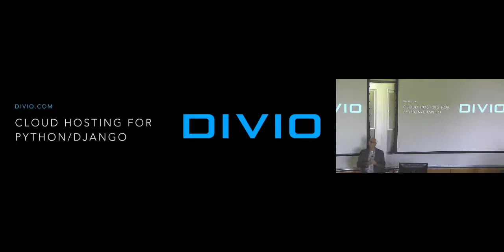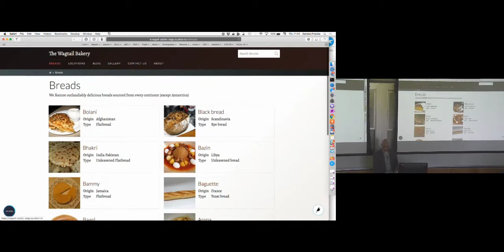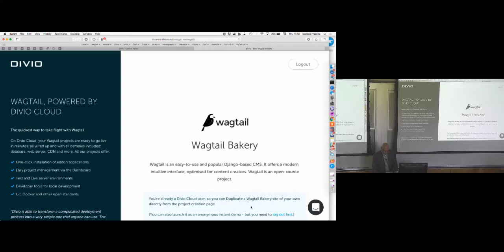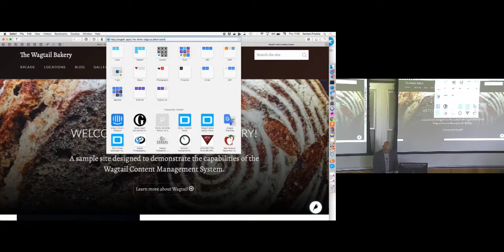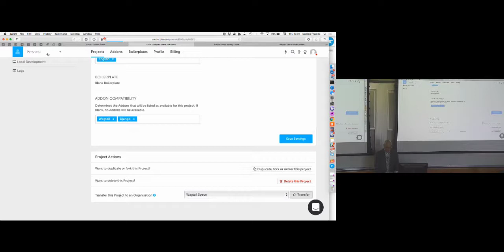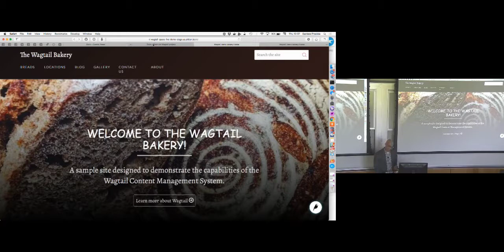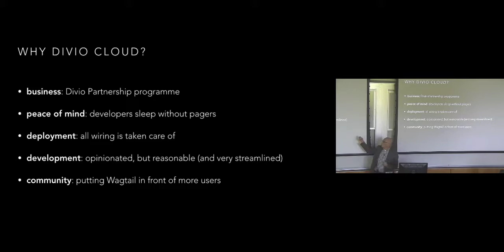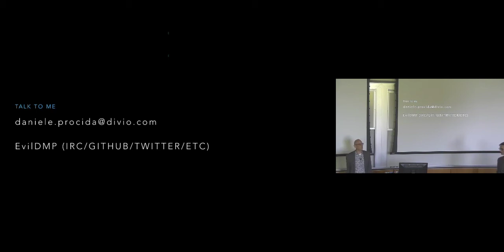Wagtail Space US 2018: Daniele Procida, 'Wagtail in the cloud'